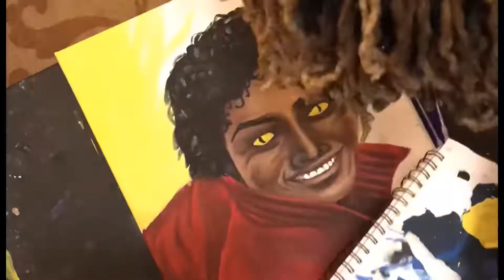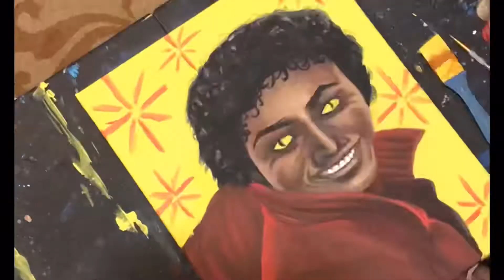Micheal Jackson Thriller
Instruments:
Song- Playful
Artist: The Beatz

Song- DANCE
Artist: The Beatz